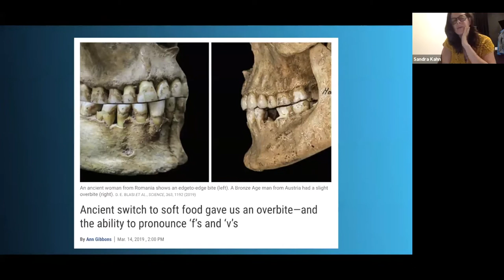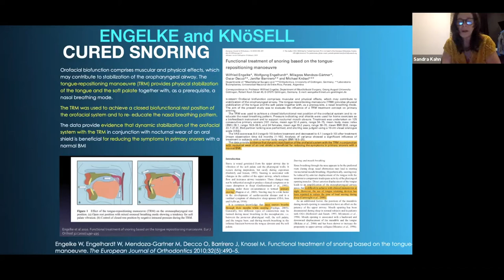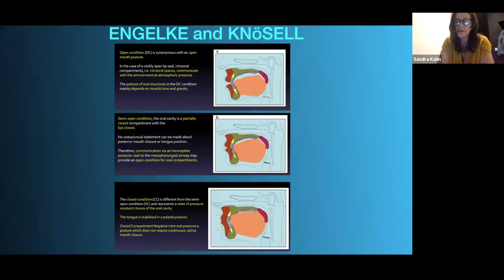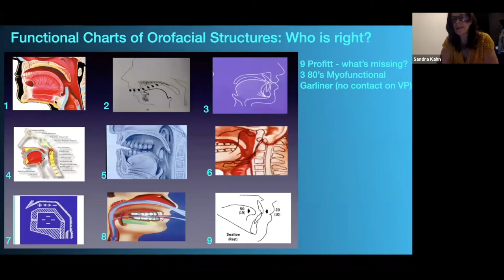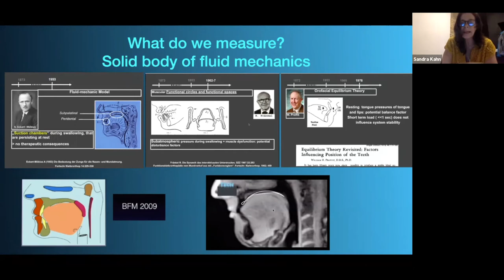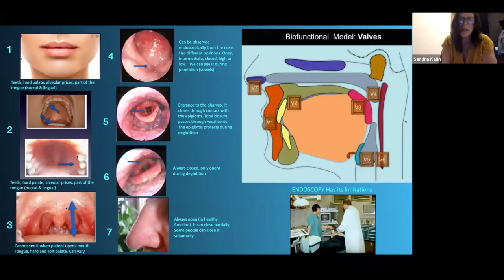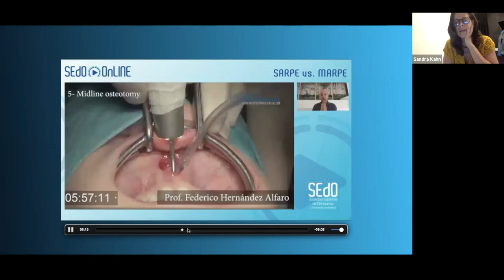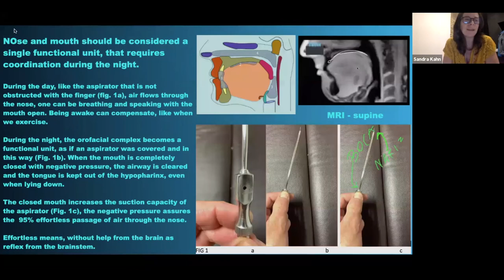Dr. Paul Ehrlich and Dr. Sandra Kahn. Stanford Ground Rounds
Epidemic of jaw shrinkage: a serious but little recognized environmental problem.

Dr. Paul Ehrlich and Dr. Sandra Kahn interview with Stanford Medicine
Otolaryngology — Head & Neck Surgery (OHNS)